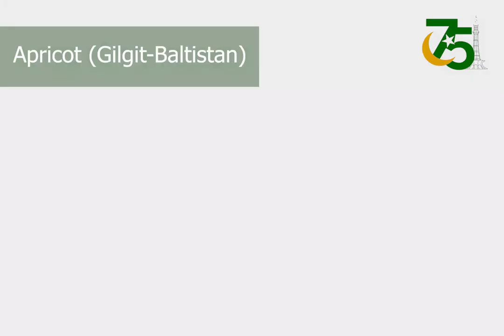Local produce and traditional Pakistani handicrafts from all four corners of the country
This PakistanIndependenceDay we celebrate local produce and traditional, quintessentially Pakistani handicrafts from all four corners of the country in a Clapper board tribute. Have a look Down pointing backhand index
Flag of Pakistan